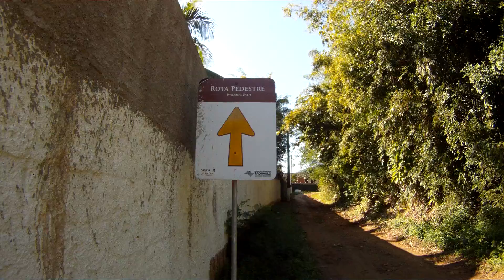Ubatuba, Rota das Praias, Marcelo Ambrogi, Litoral Norte, SP, Brasil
Pedal Matinal, rota das praias em Ubatuba, SP, Brasil.